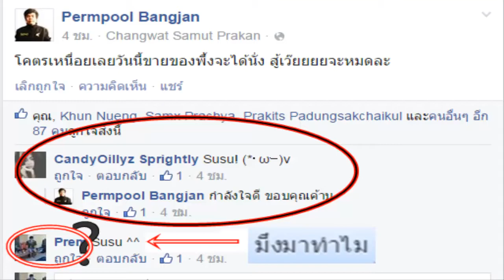RO MOSS 2-5-2015